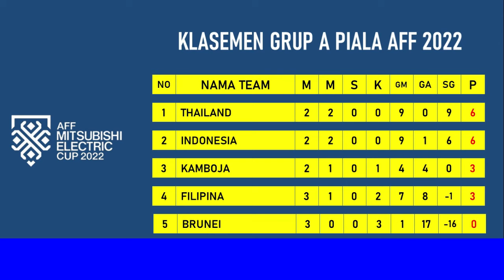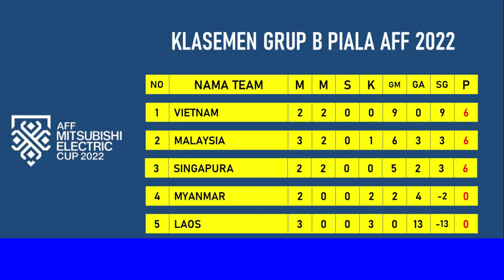Jadwal piala aff 2022 indonesia Thailand Mitsubishi Electric Cup 2022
Jadwal piala aff 2022 indonesia dan Klasemen Piala AFF 2022
Jadwal piala aff 2022 indonesia Vs Thailand Akan di Gelar Pada Kamis 29 Desember 2022, pertandingan ini merupakan Big Match Pada Jadwal Piala AFF 2022 senior atau dikenal dengan AFF Mitsubishi ELektric Cup 2022